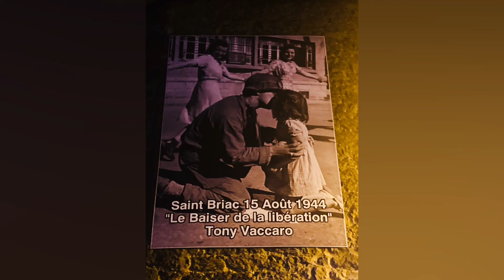Le meilleur de Saint briac sur mer partie 7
Saint Briac